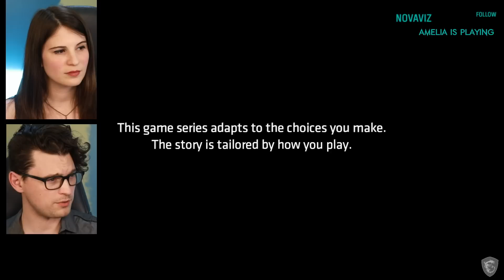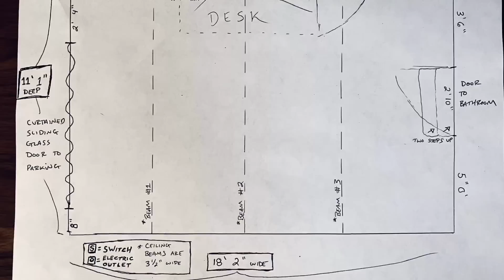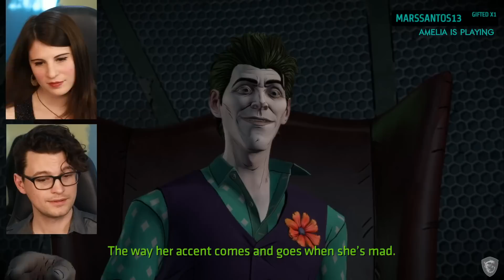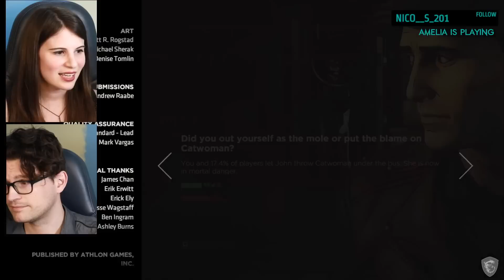Episode #3 / Batman: The Enemy Within with Bryan & Amelia / Dechart Games